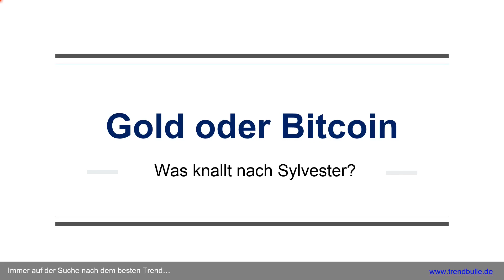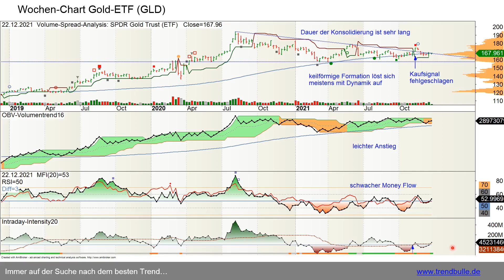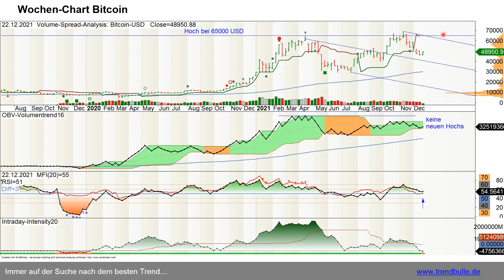Bitcoin oder Gold? Kursfeuerwerk nach Sylvester?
In den vergangenen Wochen ist sowohl der Goldkurs als auch der Bitcoin konsolidiert. Im Video geht es um die Frage, ob man jetzt schon wieder Long-Positionen aufbauen sollte. Bahnt sich etwa ein Kursfeuerwerk nach Sylvester an?

Zum Investieren: Das Wikifolio von TrendBulle
Für bequeme Börsianer lohnt sich auch unser Wikifolio „TrendBulle“. Wer das Wikifolio-Zertifikat kauft, der profitiert sofort von unserem professionellen Trendhandel. In der Vergangenheit gab es eine gute Rendite bei vergleichsweise niedrigem Risiko.
Wikifolio-Zertifikate lassen sich ganz einfach per Broker über die Börse Stuttgart kaufen oder verkaufen. Super einfach! Nur die ISIN als Kenn-Nr eingeben: DE000LS9M3U2